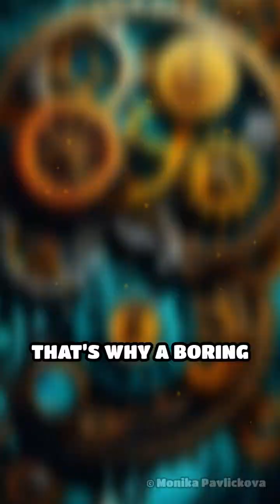The Terrifying Way Your Brain Controls Time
What if everything you know about time is a lie?

Science reveals that your brain doesn’t just perceive reality, it creates it, warping your memories and manipulating time itself. Watch until the end to uncover the shocking truth about how your brain controls time!